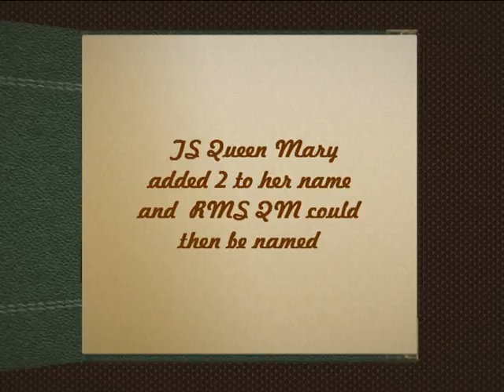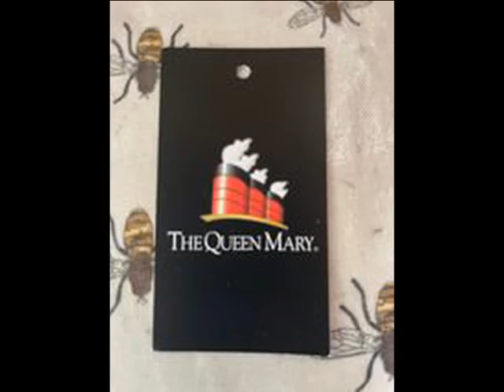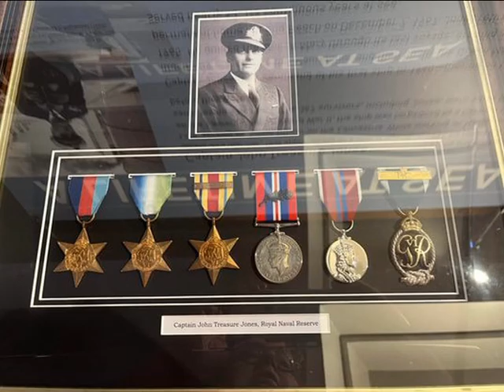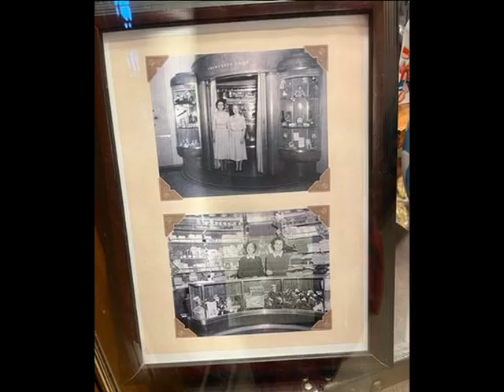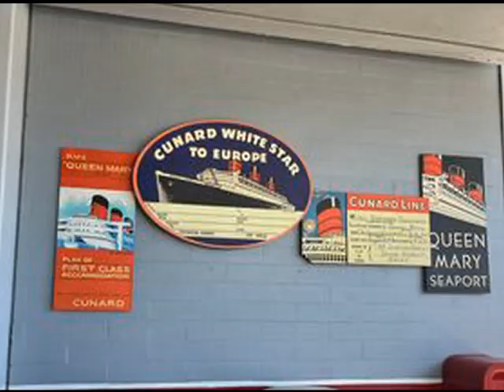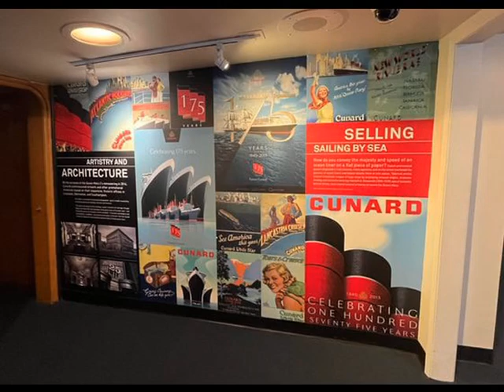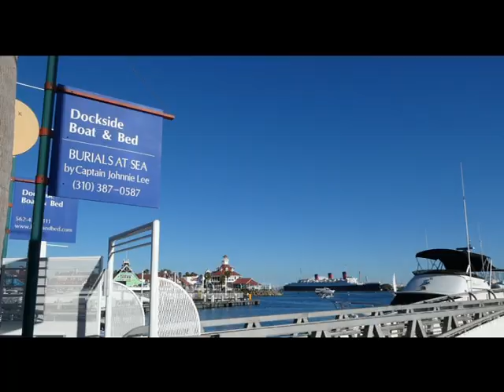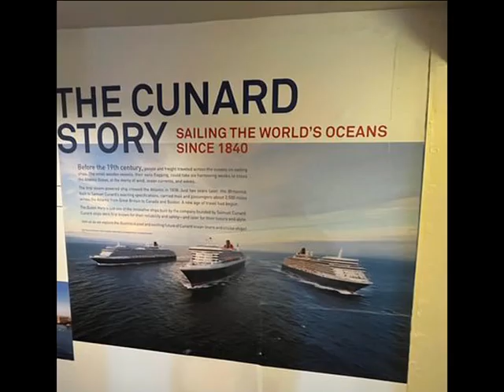RMS Queen Mary Looks like a Beautiful Day Long Beach 2024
2024 was the 90th Birthday of the iconic RMS Queen Mary .
I was able to travel to Long Beach from Manchester with my eldest daughter for Sunday Brunch on board the beautiful ship.
The video starts with the TS Queen Mary  (she started with 2 funnels then one). She became TS Queen Mary II and RMS Queen Mary claimed her name.
A few photos of her in service and then off to Long Beach.
We had a fantastic day on board - enjoy the photos.